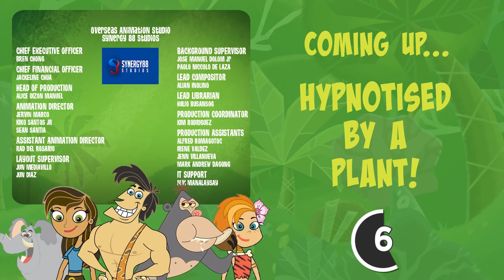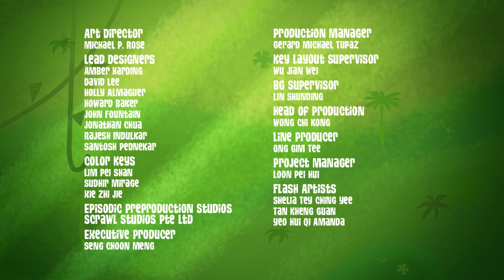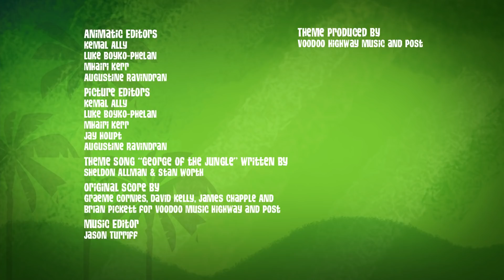George Transforms | George of the Jungle | Compilation | Cartoons For Kids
George takes a turn and begins rapidly changing appearance, can they solve this before George is stuck like this forever?

George of the Jungle | Season 2 | Episode 45 | Were George

After watching Ursula, George thinks that running the jungle would be a whole lot easier if the animals were terrified of him. And what better way to become scary than to transform into a were-unicorn/badger/beaver/tiger/giraffe/zebra bush baby?

George of the Jungle | Season 2 | Episode 27 | Strange Daze

Being king of the jungle is tough. George loves it, but sometimes he imagines what it would be like to walk a mile in his friend's shoes. Lucky for George a hypnotic plant is happy to help - unlucky for George it's also happy to eat his friends...